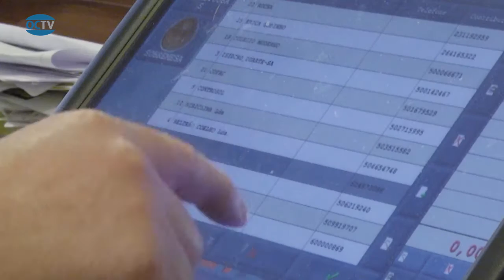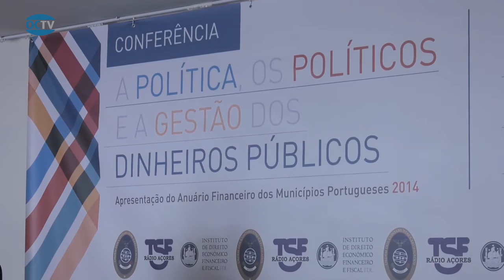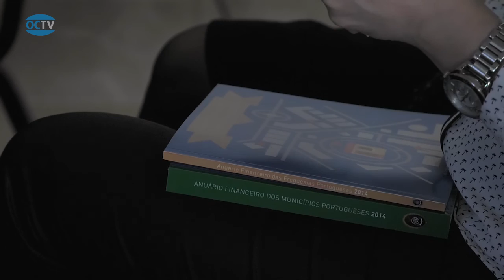Anuário dos Municípios nos Açores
Hotel Royal Garden, em Ponta Delgada, foi o cenário da apresentação das contas dos municípios da RAA